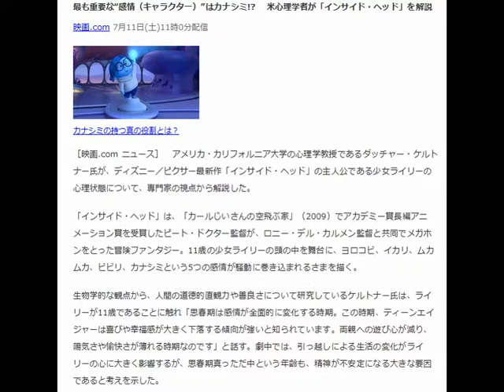インサイド・ヘッド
最も重要な“感情（キャラクター）”はカナシミ!?　米心理学者が「インサイド・ヘッド」を解説
映画.com 7月11日(土)11時0分配信

カナシミの持つ真の役割とは？
［映画.com ニュース］　アメリカ・カリフォルニア大学の心理学教授であるダッチャー・ケルトナー氏が、ディズニー／ピクサー最新作「インサイド・ヘッド」の主人公である少女ライリーの心理状態について、専門家の視点から解説した。

「インサイド・ヘッド」は、「カールじいさんの空飛ぶ家」（2009）でアカデミー賞長編アニメーション賞を受賞したピート・ドクター監督が、ロニー・デル・カルメン監督と共同でメガホンをとった冒険ファンタジー。11歳の少女ライリーの頭の中を舞台に、ヨロコビ、イカリ、ムカムカ、ビビリ、カナシミという5つの感情が騒動に巻き込まれるさまを描く。

生物学的な観点から、人間の道徳的直観力や善良さについて研究しているケルトナー氏は、ライリーが11歳であることに触れ「思春期は感情が全面的に変化する時期。この時期、ティーンエイジャーは喜びや幸福感が大きく下落する傾向が強いと知られています。両親への遊び心が減り、陽気さや愉快さが薄れる時期なのです」と話す。劇中では、引っ越しによる生活の変化がライリーの心に大きく影響するが、思春期真っただ中という年齢も、精神が不安定になる大きな要因であると考えを示した。

本作の肝となるのは、感情をコントロールする“司令室”から放り出され、仲間と離れ離れになってしまったヨロコビとカナシミの冒険。ライリーを悲しませるばかりでいつもしょぼくれており、ヨロコビからは若干煙たがられているカナシミだが、ケルトナー氏は、カナシミの存在こそが重要であると続ける。「『インサイド・ヘッド』では、ヨロコビはカナシミとの旅の中でカナシミの役割に気づいていきますが、このように、思春期の中で人はゆっくりと自分の感情をコントロールできるようになっていきます。映画では、カナシミの存在が、人が成長する過程でとても必要な感情だということが描かれています」と力を込めた。

また、本作の共同監督を務めたデル・カルメン監督は、映画の完成後、ライリーと同じ年頃の子どもたちに作品を見せたと明かす。「子どもたちは生きていく上で、感情が色々なことの助けになることを理解してくれていたよ。彼らは“カナシミが好き”など、キャラクターのよさも分かってくれた。また、自分の生活の中で、ビビリが頭の中で活躍している、などと言い合うことで、感情が何のためにいるのか考えてみようとしていたよ」と満足げに振り返っていた。
「インサイド・ヘッド」は7月18日から全国公開。